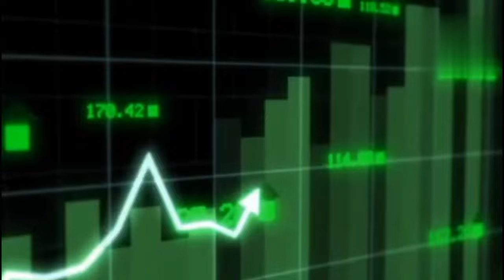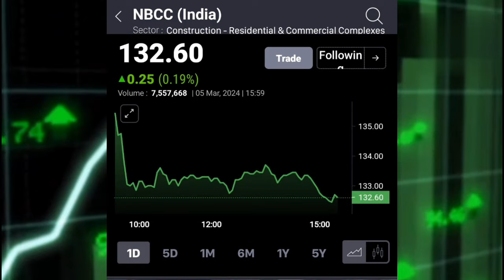NBCC(INDIA)LTD SHARE LATEST NEWS TODAY, NBCC SHARE TARGET NBCC पे दिग्गजों ने दी बड़ी राय !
NBCC पे दिग्गजों ने दी बड़ी राय !
STOCK MAESTROO

nbcc share
Nbcc share
NBCC share
nbcc share results